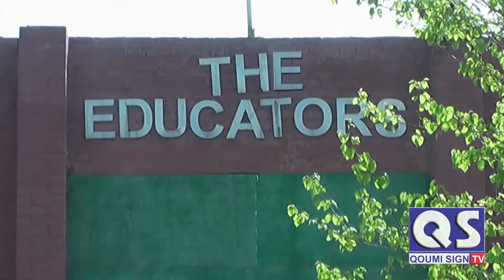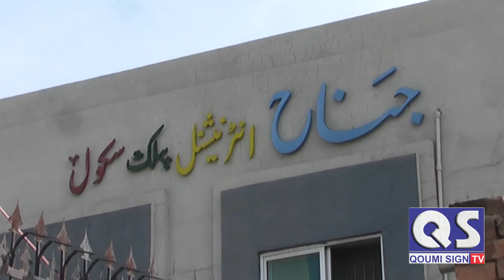Naat(karam karam Mola)QS Tv